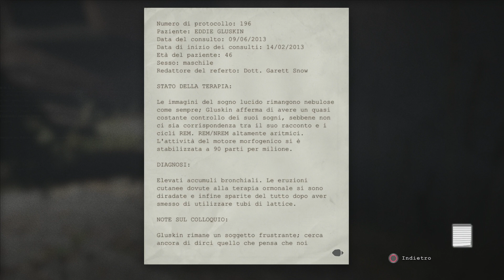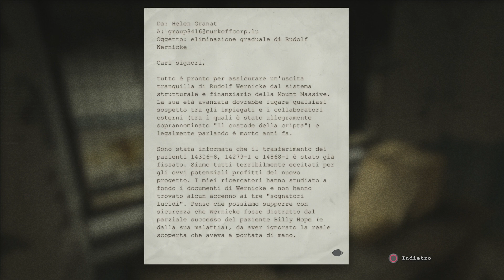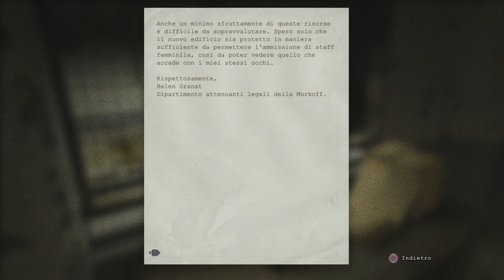Outlast: Whistleblower Gameplay ITA Parte 7 - Corri Forrest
▂ ▃ ▄ ▅ ▆ ▇ █ LEGGIMI █ ▇ ▆ ▅ ▄ ▃ ▂

Outlast: Whistleblower ITA HD. Live Commentary

Hai suggerimenti? Scrivici qui ► bsquaredinteractive (at) outlook • com

Miles Upshur, a freelance journalist, receives a tip-off from an anonymous source, known only as "The Whistleblower", about Mount Massive Asylum, a psychiatric hospital owned and operated by the Murkoff corporation. Upon gaining entry to the asylum, he finds the bodies of the asylum's staff strewn about the hallways, and the now escaped inmates, known as "The Variants", roaming the grounds. Progressing through the upper dormitories, he encounters an impaled SWAT officer, who in his dying moments tells the journalist to get out of the asylum while he still can. Exiting the dormitories, Upshur is attacked by a powerful inmate named Chris Walker, who throws him through a window, and down to the atrium. Upon regaining consciousness, he encounters "Father" Martin, an inmate who believes he is a priest. Martin says Upshur was sent by God to be a witness to his cult and has to stay in the asylum, and then departs as Upshur passes out again.

Awakening, Upshur starts his attempt to find a way out of the building, while avoiding attacks from Walker and the other inmates. However, as he attempts to unlock the main doors from security control, he is ambushed and sedated by Martin, who again states that he must remain at the asylum and witness the events there. Martin shows him footage of the asylum's security forces being slaughtered by a mysterious, seemingly supernatural entity known as the Walrider before transporting a now-unconscious Upshur to the asylum's holding cells.[...] SPOILER. scoprilo tu

Miles Upshur, Padre Martin Archimbaud,Chris Walker, Dr. Richard "Rick" Trager, The Twins, Dr. Rudolf Wernicke, William "Billy" Hope, Waylon Park/"The Whistleblower", Samuel Laflamme, Unreal Engine 3.5, Microsoft Windows, PlayStation 4, Survival horror, PS4 esclusive.

Outlast is a stealth survival horror video game developed and published by Red Barrels, a company founded by people previously involved with video games such as Prince of Persia, Assassin's Creed, Tom Clancy's Splinter Cell and Uncharted. It was released on September 4, 2013 for Microsoft Windows and on February 4, 2014, for PlayStation 4. DLC Outlast